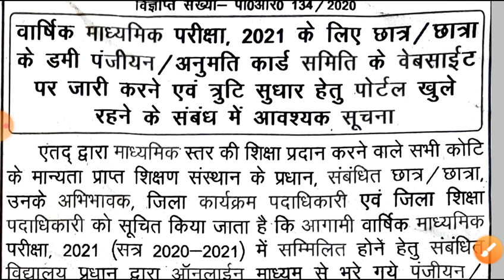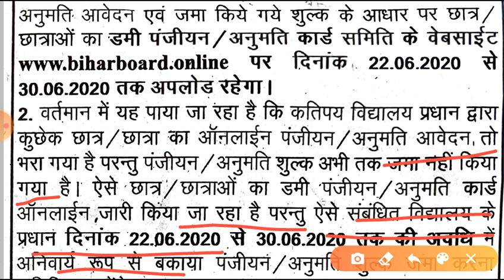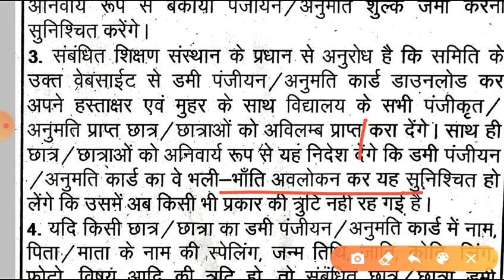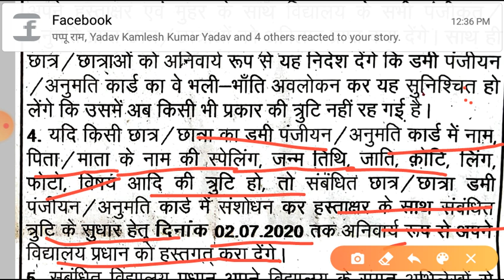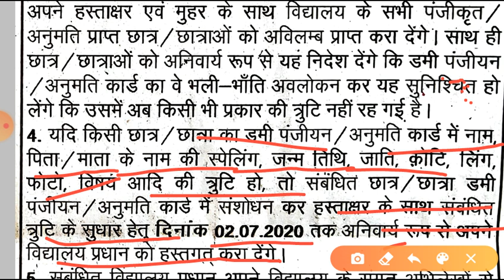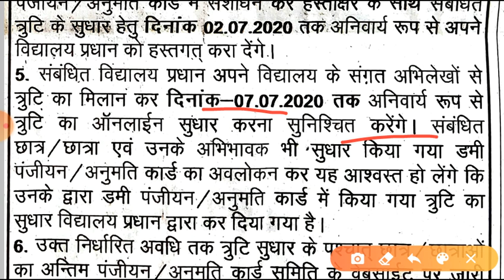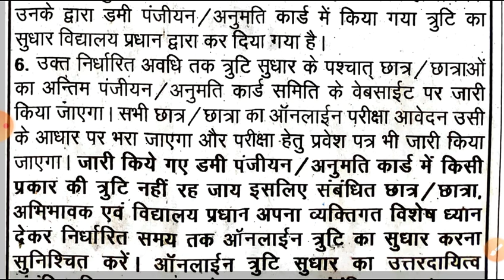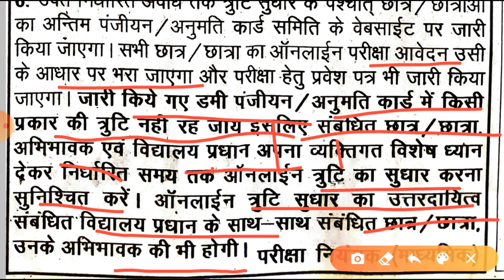बिहार बोर्ड रजिस्ट्रेशन, Bihar 10th 12th Registration 202, बोर्ड का आखिरी मौका, जल्दी देखे बड़ी खबर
Hello viewers,
In this video i will be talking about the registration process of 10th class of bihar board . The last date to check for registration ie Dummy registation card is from 22/06/2020 to 30/06/2020 . So please apply for dummy registration card of bihar board as soon as possible.
Spark study point